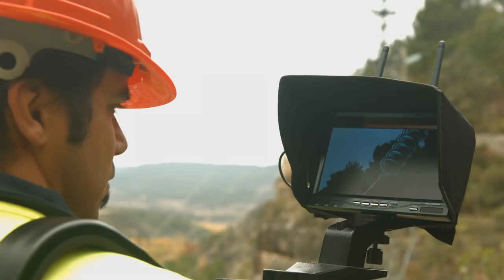Uso de los drones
En este vídeo te detallamos el uso que hace de los Drones Unión Fenosa Distribución.